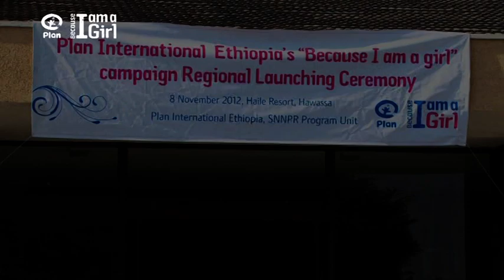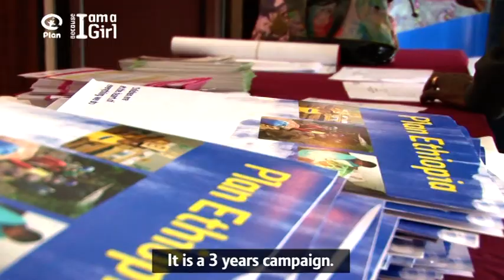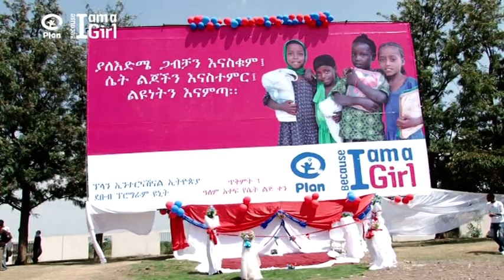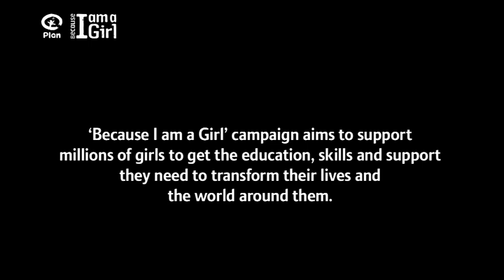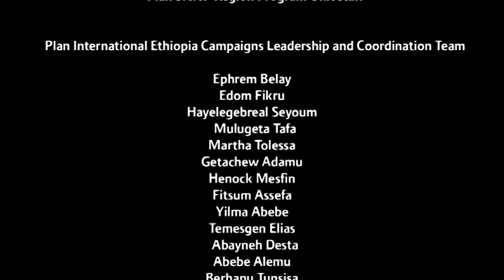Investing in Girls is Investing in the Future.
08 NOVEMBER 2012, HAWASSA, ETHIOPIA: This documentary video is produced based on Plan International Ethiopia's 'Because I am a Girl' campaign launch in Southern Nations Nationalities and People's (SNNP) Region Program Area (PA), Ethiopia.

Plan's 'Because I am a Girl' campaign aims to support millions of girls to get the education, skills and support they need t to transform their lives and the world around them. The initiative recognizes the central role of girls and young women within the development, and aims to build the human capital of girls- equipping and enabling girls of all ages to acquire the assets, skills, and knowledge which are necessary to succeed in life.